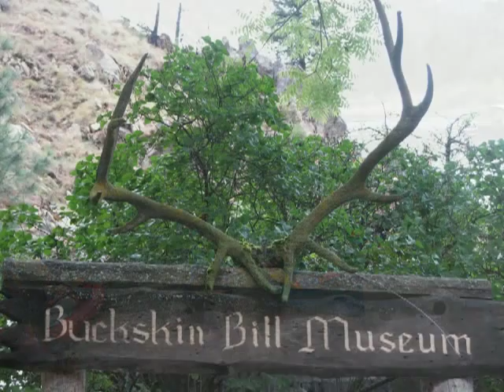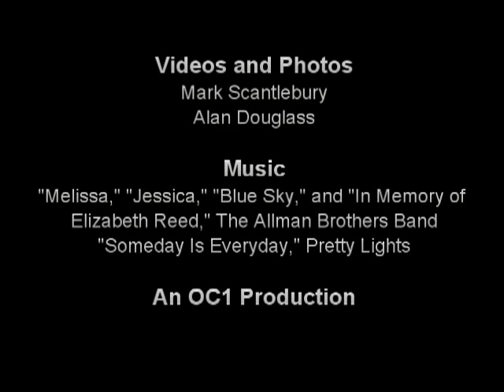Canoeing the Middle Fork and Main Salmon (2013)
A group of paddlers, mostly members of the Lower Columbia Canoe Club (Portland, OR), paddle the Middle Fork of the Salmon, then meet up with another tandem team and two rafter friends to continue on down the Main Salmon. Trip was from August 27 - September 8.